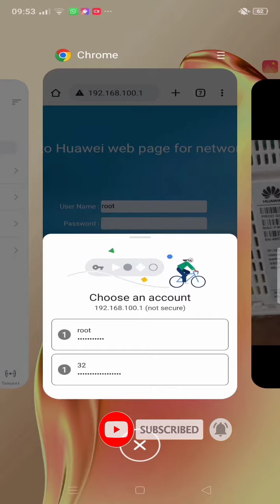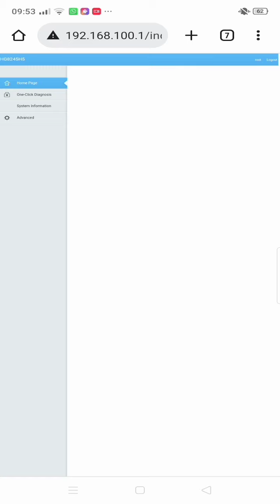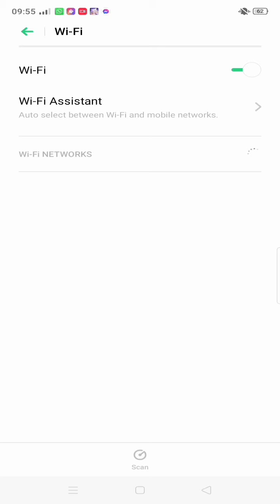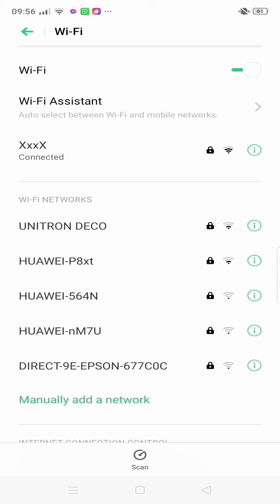how to change your wifi password using phone by kuan family tv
change wifi password
this video i hope can help your
problem in your wifi protection